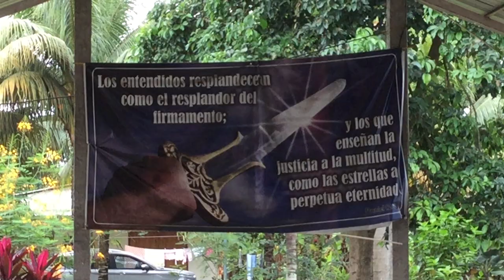COMPANERISMO MILAGRO ECUADOR Domingo 16 de Mayo del 2021